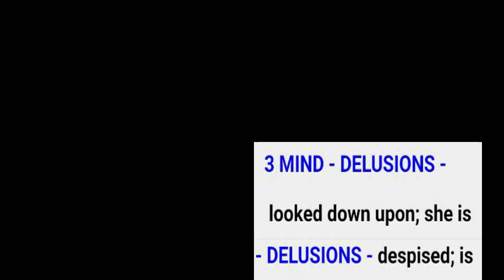HSH CASE STUDY (4 AGUST 24) - with Dr. Dilip JANI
Homeopathic rubrics are the key to understanding the underlying theory of homeopathy. By understanding the rubrics, you can better understand how homeopathy works and how to use it effectively; with hsh_homeopathy.